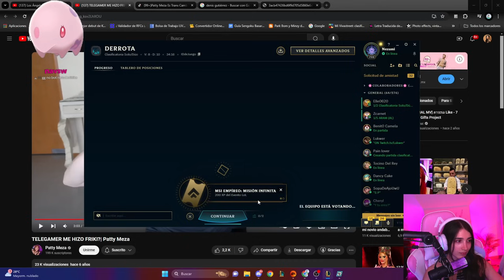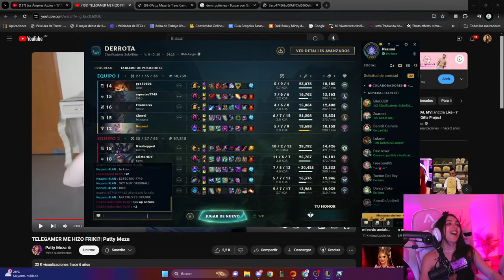ESE JG DE 2 PESOS!! 😡😒 | NEZUMI juega lol con CHERYL_EZE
En este video veremos a Nezumi jugar una partida de league of legends con Lux. Asimismo, su amigo Cherylda le acompaña en la linea de bot con Morgana. Habrán ganado esta partida? 💞

Espero y les haya gustado mucho el video, en este canal podras encontrar extractos de los directos de Nezumivy 🫧